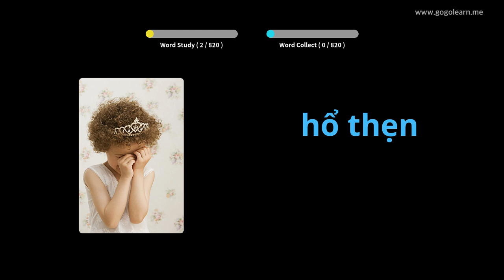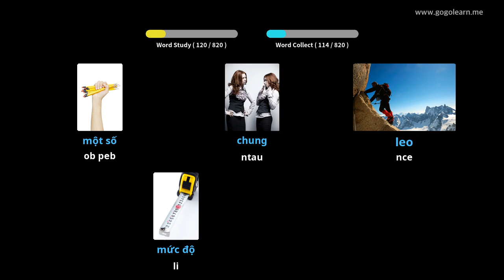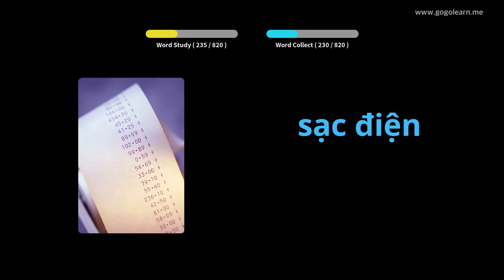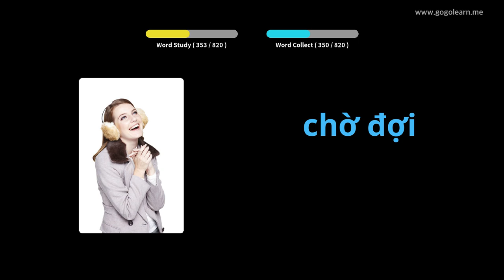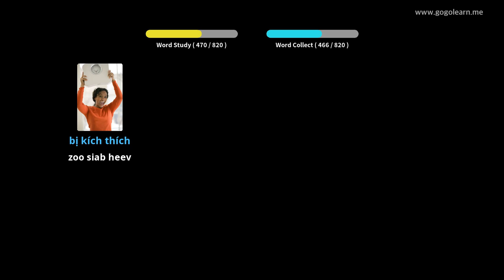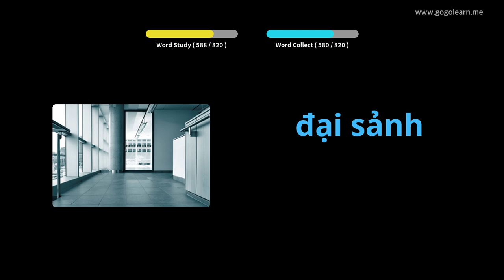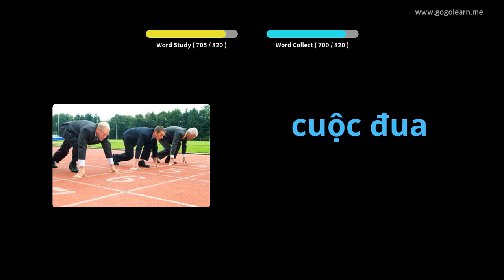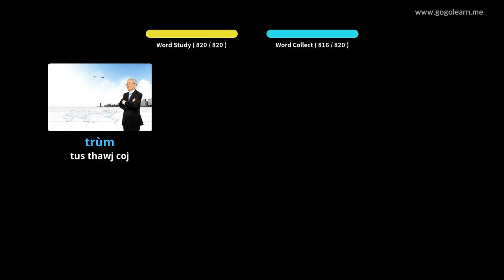Nyab Laj Kev Kawm Lus Nruab Nrab | Golearn